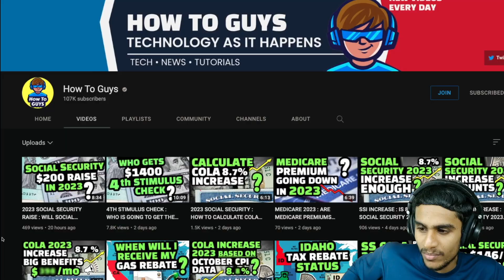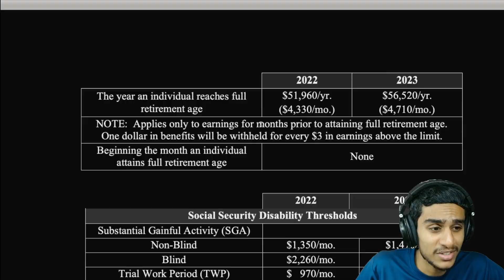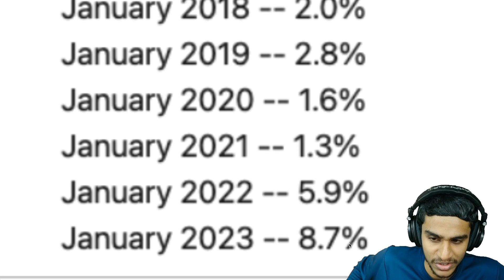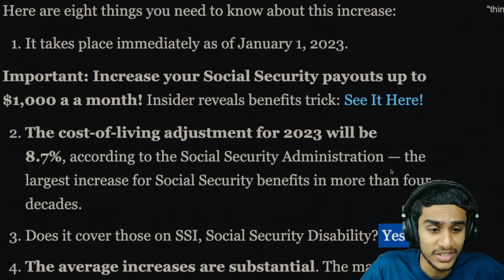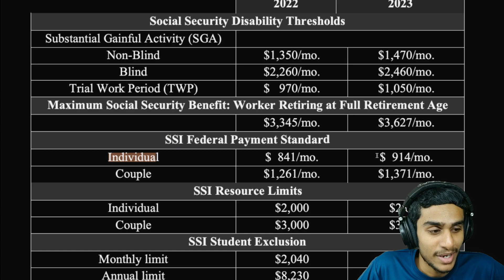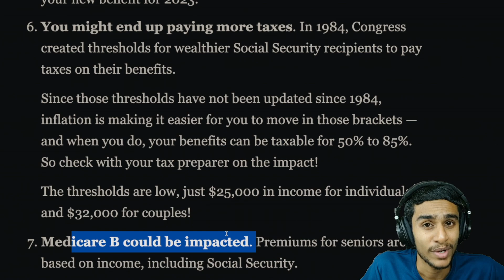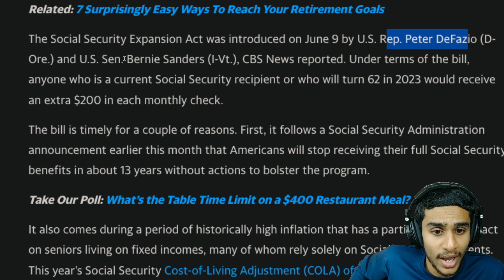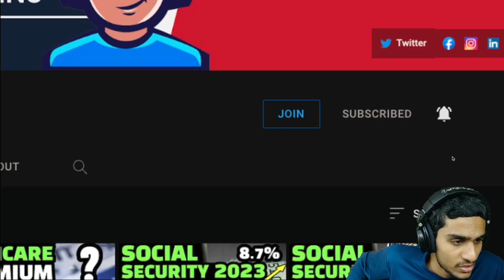2023 SOCIAL SECURITY INCREASE : 8 THINGS ABOUT SOCIAL SECURITY INCREASE 🤔